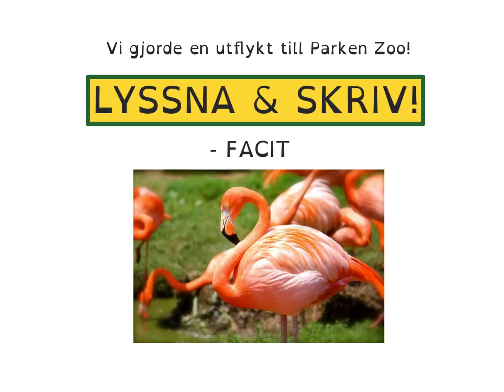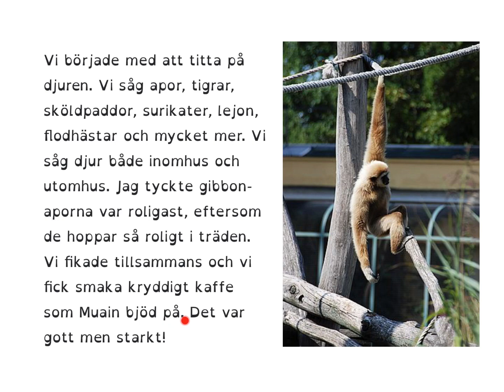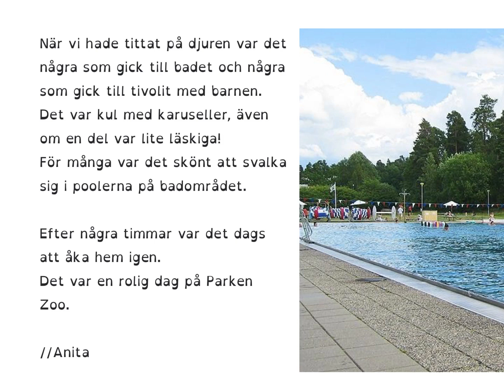How to Learn Swedish lyssna och skriv Parken Zoo FACIT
I den här filmen får du höra och läsa det jag läste i förra filmen om Parken Zoo.
Här får du FACIT.